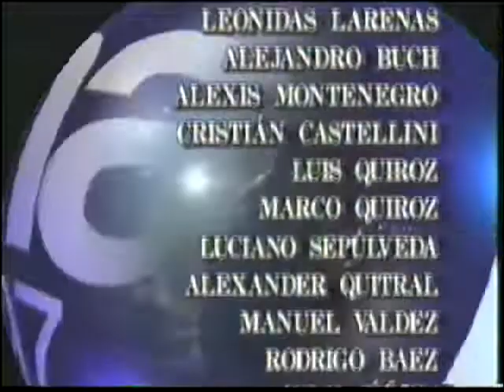Cierre del Festival de Viña del Mar- 1997- Megavisión